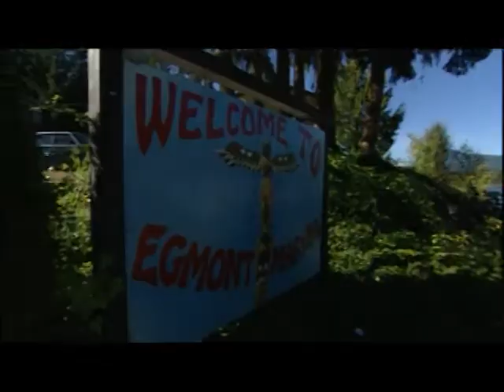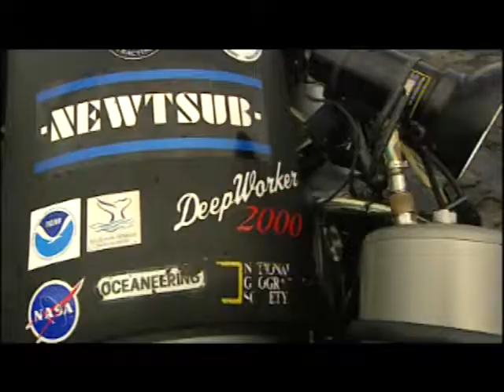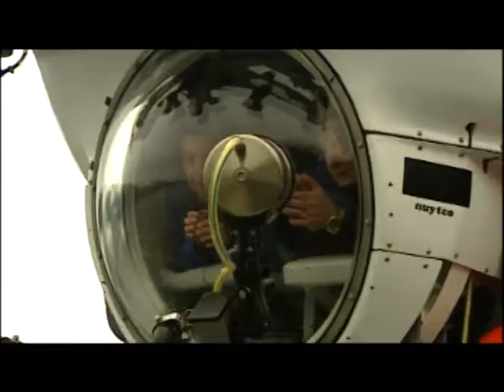Phil Nuytten on The Mercer Report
Recorded in 2007, Phil Nuytten takes Rick Mercer down to 1000 feet, with funny results!